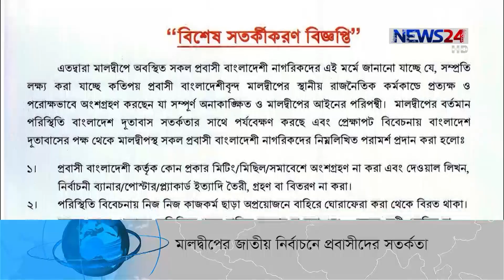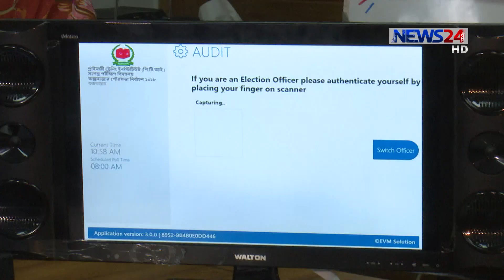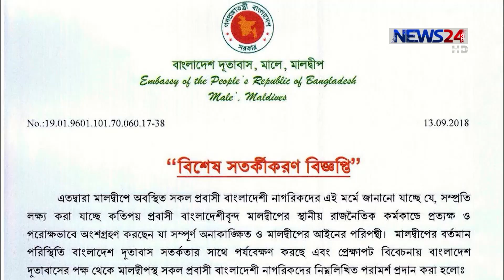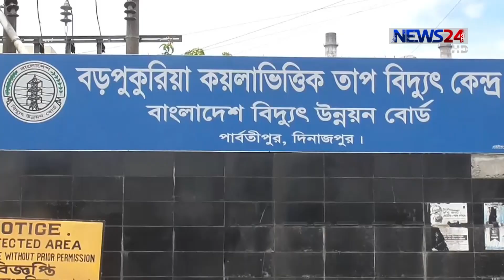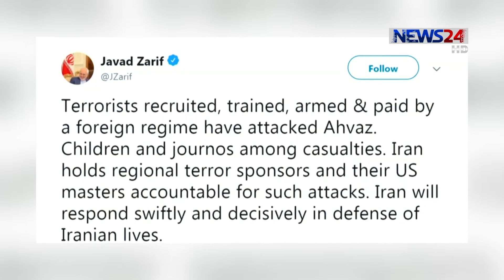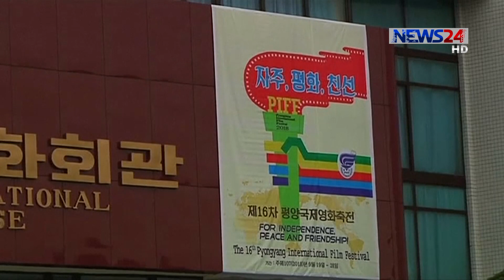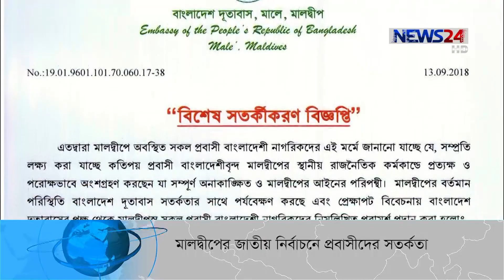NEWS24 সংবাদ at 1am News on 23rd September, 2018 on News24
1am News on 230918 on NEWS24.

On Aired on NEWS24 on 23rd September, 2018
Our other YouTube channels :
COPYRIGHT DISCLAMIER:
News24 Official Address:
NEWS24
371/A
Bashundhara Road
Block – D
Bashundhara Residential Area
Dhaka - 1229